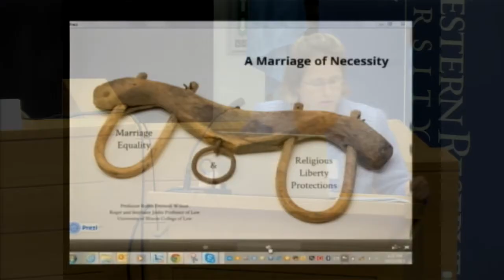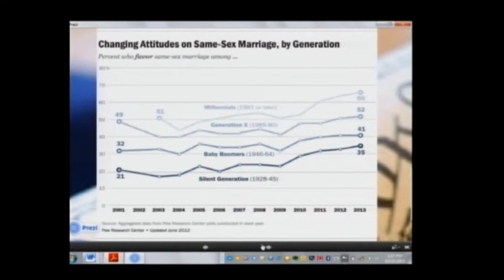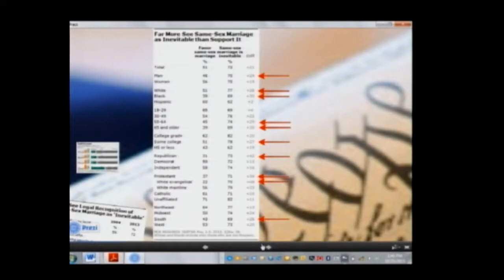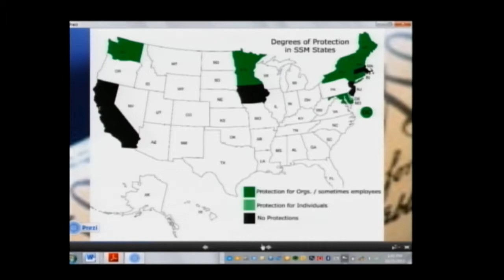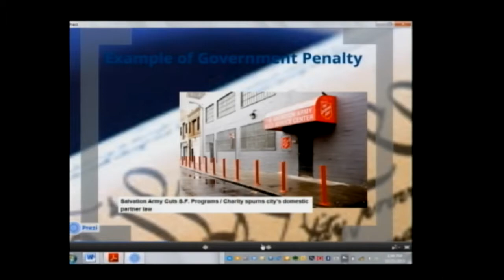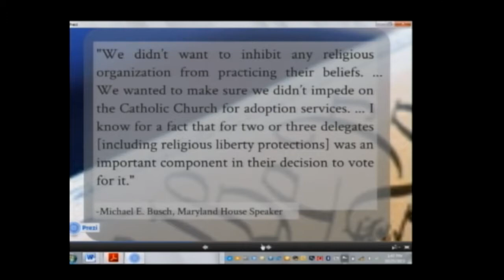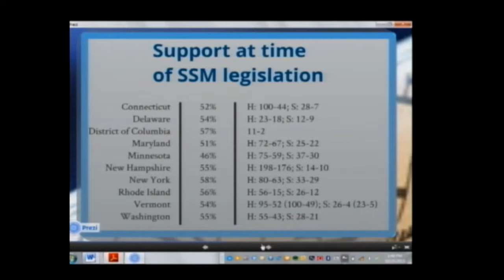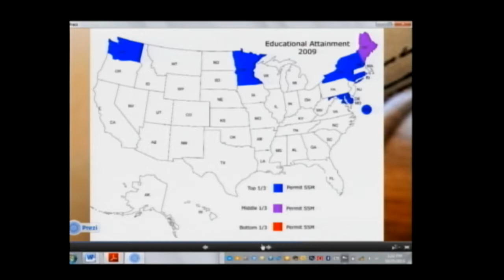The Supreme Court's Treatment of Same-Sex Marriage - Part 4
The Law Review Symposium
"The Supreme Court's Treatment of Same-Sex Marriage in United States v. Windsor and Hollingsworth v. Perry: Analysis and Implications"